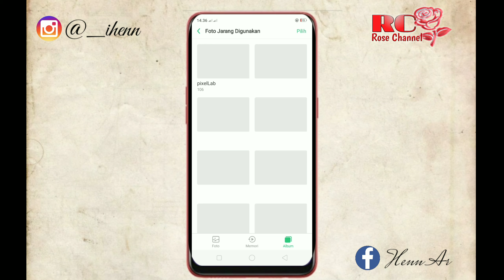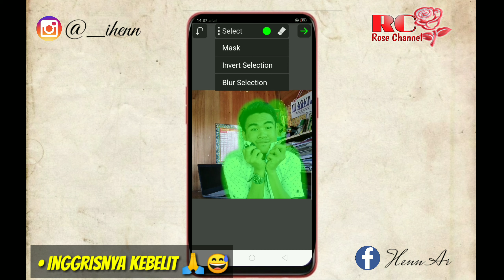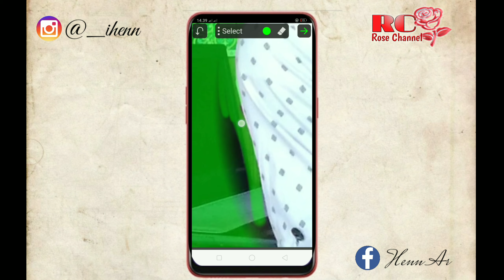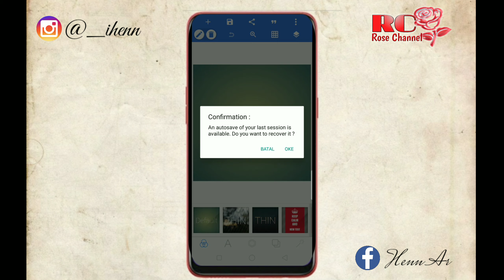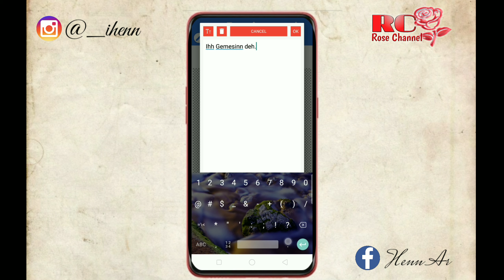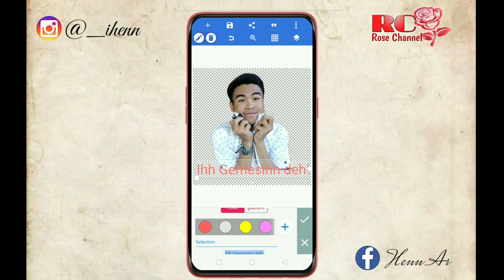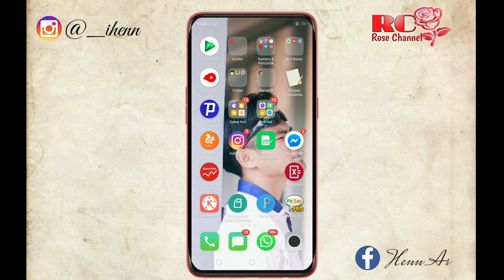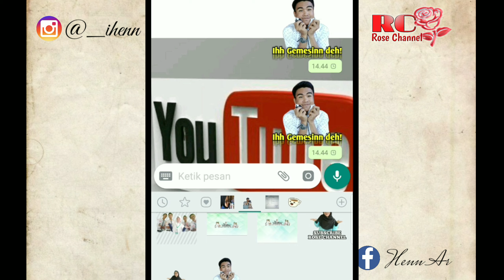Cara Mudah Bikin Stiker Whatsapp Dengan Foto dan Desain Sendiri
kuy...kuy..kuyy.. whatsapp people!!!
nah kali ini Bangkuy gk kasih sholawatan sama cover lagu dlu , tapi kali ini bangkuyy mau kasih tutorial gimana caranya bikin stiker whatsapp itu dengan desain dan foto kita sendiri teman-teman
so!, buat kalian yang bingung dan pengen tau gimana cara buatnya silahkann simak video ini..!

pastikan kalian menontonnya sampai habis  ya, supaya kalian tidak ketinggalan langkah - langkah pentingnya.
oke ,,enjoyed!
*Maaf Suaranya Noise karena saya memakai speaker internal hp

follow : @_ihenn